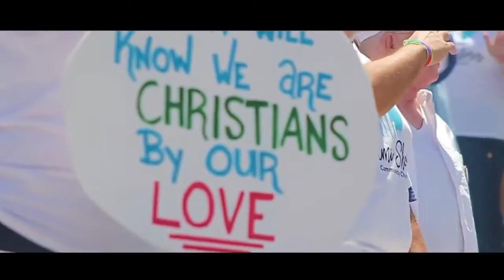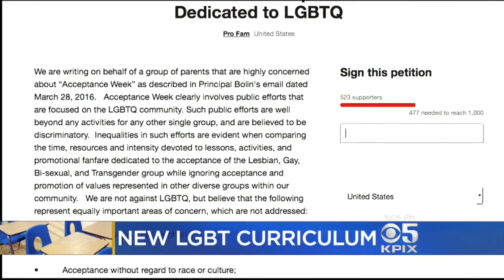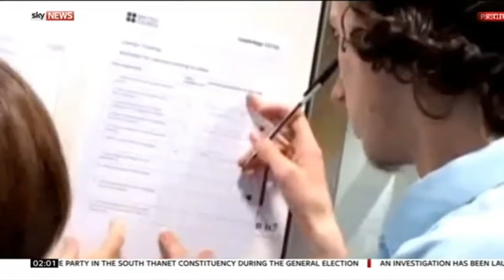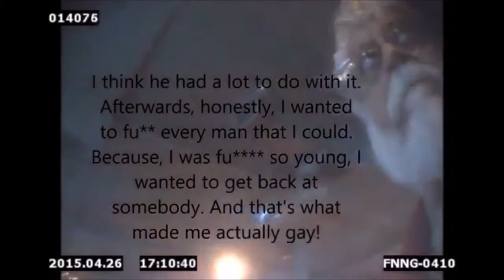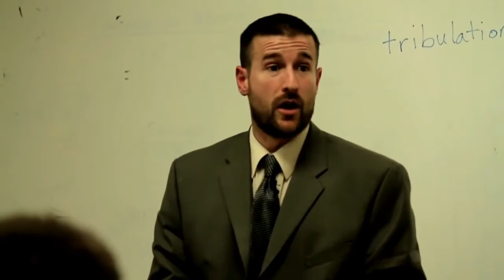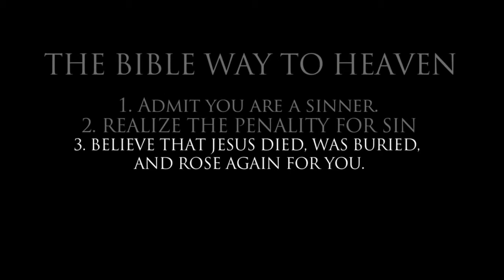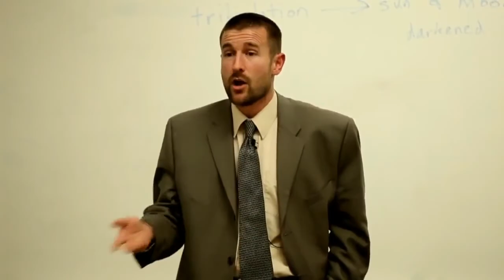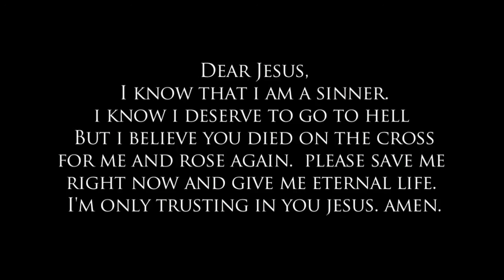Hollywood Lifestyles A Documentary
Riveting documentary about something or the other